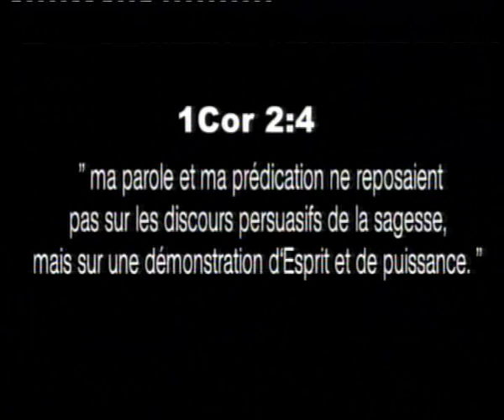Marie Misamu film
LASEMENCE.com
Votre Site d'évangélisation